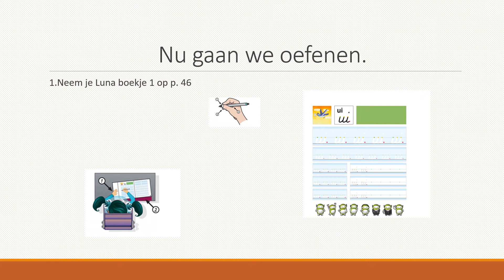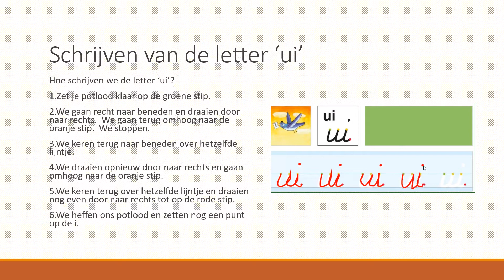1TSchrijven De letter ui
Eerste leerjaar: Schrijven de letter 'ui'.